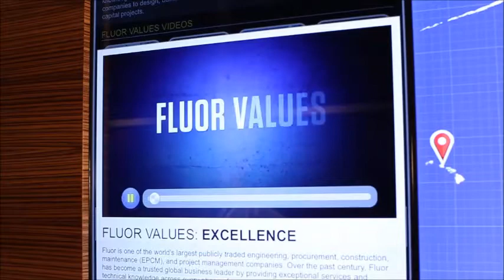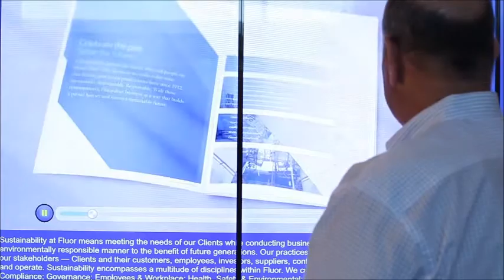Interactive movie Fluor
Touchscreen and interactive display in a corporate facility